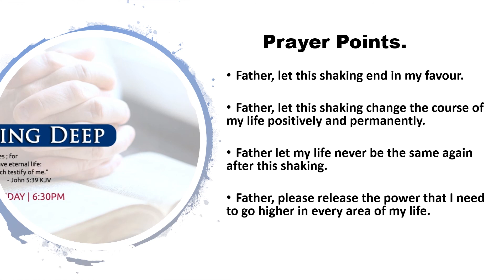When There Is A Shaking 2 | Pastor K T Oluwasegun Ojo | Digging Deep Podcast